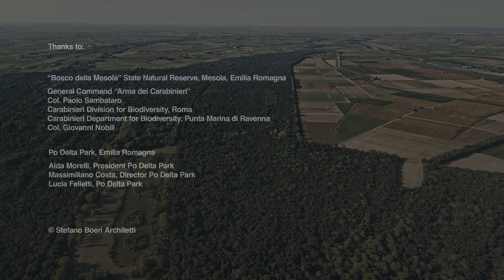Biodiversity Walks (Parco Italia) | Bosco della Mesola (ENG)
The “Biodiversity Walks” are a programme by Parco Italia aimed at promoting local territories and their biodiversity. The walks aim to disseminate the Parco Italia project and raise public awareness about the importance of managing and protecting the existing natural heritage in a sustainable and caring way, minimising risks such as landscape fragmentation and hydrogeological risks, while increasing ecological and cultural connectivity. These dialogues cover various topics related to the unique features and challenges of different landscapes and territories encountered along the walks, as well as major subjects of interest related to climate change, cities, forests and biodiversity.

Characterized by various coastal natural settings, including ancient dunes with woodlands, marshes, and clearings, the "Bosco della Mesola" State Natural Reserve and the Po Delta Park represent one of the best-preserved wetland areas with remnants of plain forests along the Adriatic coast. These areas are marked by the presence of numerous water bodies, thus creating ideal habitats for flora and fauna. Serena Giacomin and Giorgio Vacchiano identify, in this journey, the risks and opportunities associated with the presence of water in territories more susceptible to climate extremes.

Guests:
Serena Giacomin - Physicist specialized in Atmospheric Physics, a recognized climatologist, and a professional meteorologist accredited by the World Meteorological Organization (WMO). She is also the President of the Italian Climate Network.
Giorgio Vacchiano - Associate professor in Forest Management and Planning at the University of Milan. He is involved in developing simulation models to support sustainable forest management, as well as mitigation and adaptation to climate change.

AlberItalia Foundation Team
Marco Marchetti, President
Sergio Gallo, Director
Fabio Salbitano, Scientific Committee
Giorgio Vacchiano, Scientific Committee
Barbara Mariotti, Project Consultant
Angela Rositi, Project Consultant

AMAZON
Zak Watts, Director, EU Sustainability
Helen Mctaggart, Senior Manager, EU Sustainability
Steve Kellett, Senior Program Manager, Nature-based solutions
Alessandro Chiarmasso, Sr. Corporate Communications Manager
Massimiliano Santini, Corporate Communications Manager
William Callegari, Operations Public Policy manager IPP
Paolo Chini, Public Policy Manager Sustainability

Video produced by The Blink Fish
Paolo Soravia, Executive producer
Ludovico Serra, Director
Antar Corrado, Operator
Nicolò Quartarulli, Operator
Edoardo Alberto Bianchi, Sound Engineer
Alessandro Xin Zheng, Operator
Lorenzo Lecchi, Production Assistant
Rocco Soravia, Production Assistant
Simone Marangi, Editor
Matteo Poerio, Editing
Alberto Rossini, Administration

©️ Stefano Boeri Architetti 2023